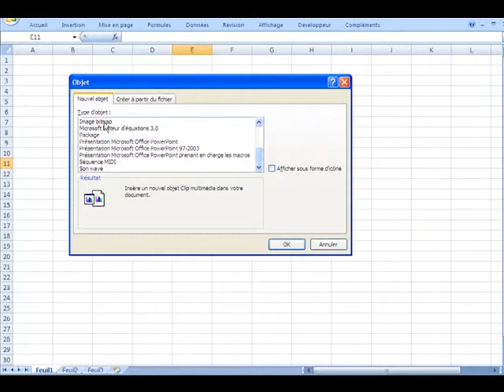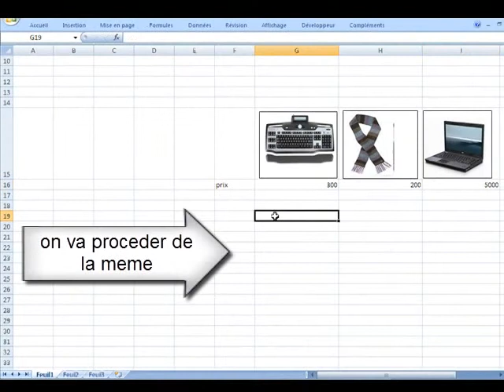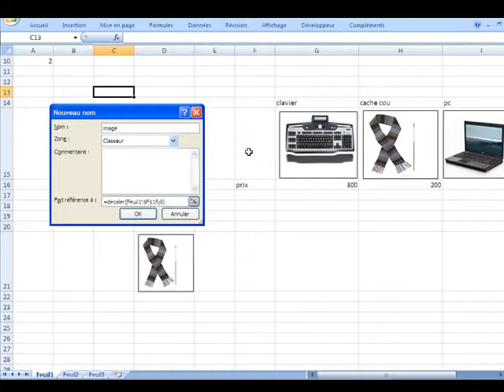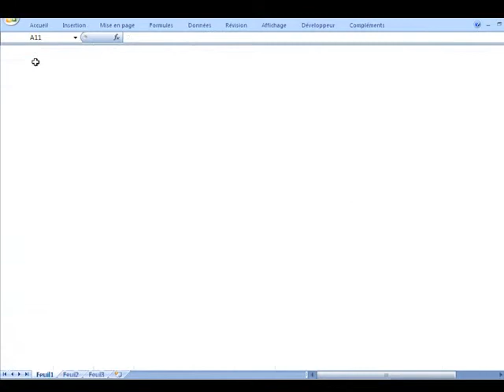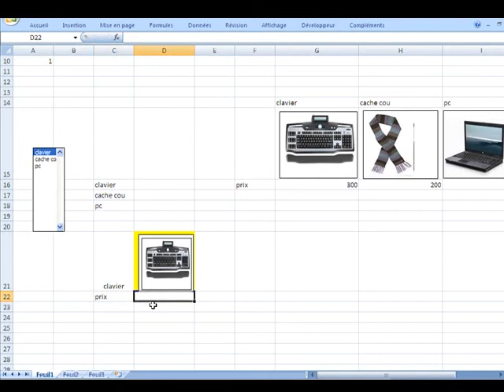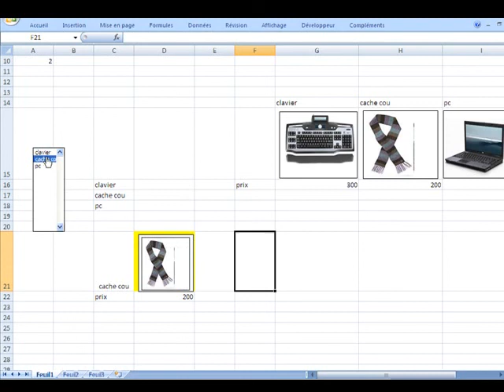astuce excel 2014